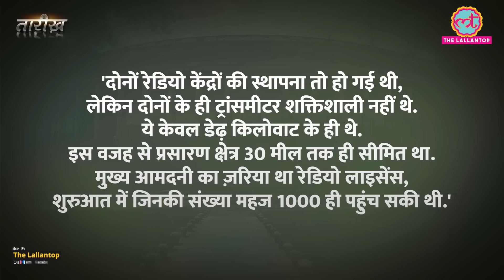Emergency के बाद Prasar Bharati बनाने की मांग क्यों उठी? | India History Hindi | Tarikh E290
Tarikh is a daily program in which we present you with incidents and stories of noteworthy persons of Indian History in Hindi. In this edition of Tarikh Nikhil talks about Prasar Bharati. 1927 India's first Commercial Radio Station started its service. It started in Mumbai and Kolkata. In June 1936, the radio service was named 'All India Radio'. Doordarshan was launched on 15 September 1959. Doordarshan and All India Radio were misused during the Emergency. Kishore Kumar's songs were banned. Since then the demand for making Prasar Bharati arose. Prasar Bharati Bill was passed in Parliament on 06 September 1990.